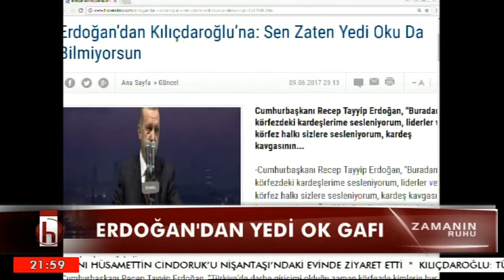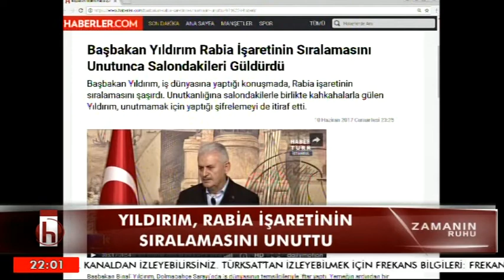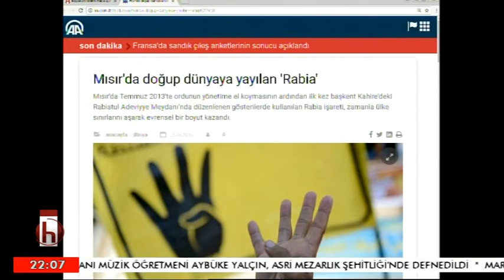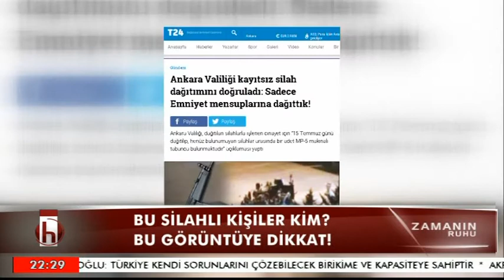ZAMANIN RUHU BÖLÜM 2 11 06 2017